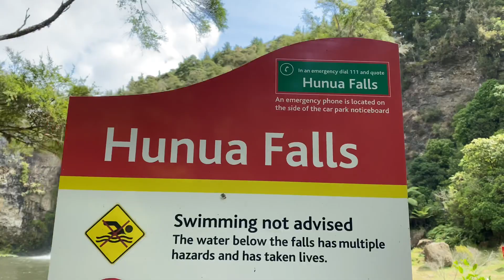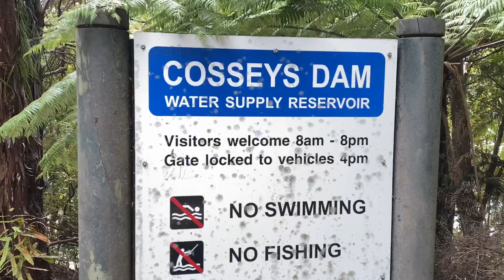Hunua Falls - Cossey Dam 3 hour loop track